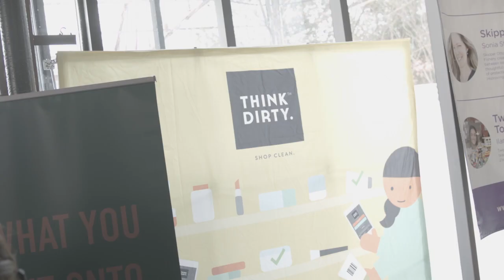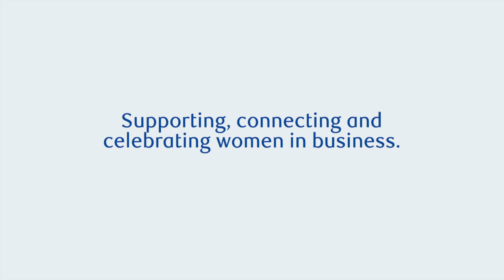SheEO Summit 2019: Influencing Change, Making a Difference, and Leading the Way to a Better World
RBC was proud to support SheEO's 2019 CAN Summit in Toronto for a day of connection, collaboration, and inspiration. Discover the difference they're making in Canada and around the world.